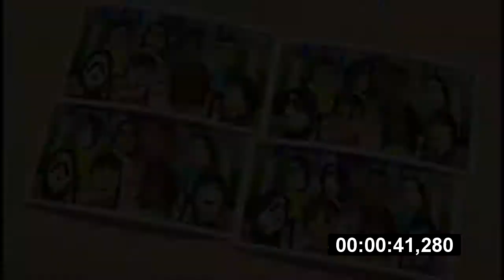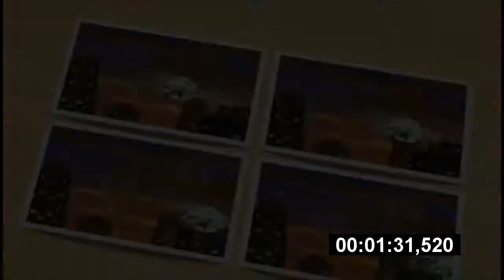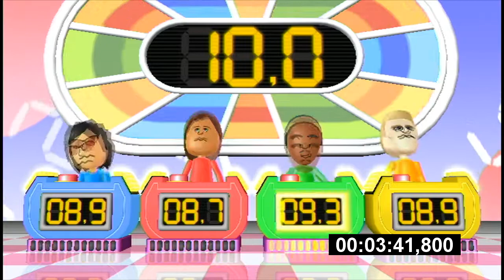[SPEEDRUN] WII PARTY – SOLO MODE BEGINNER (5:15.780)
Not the best, but I'm happy with that